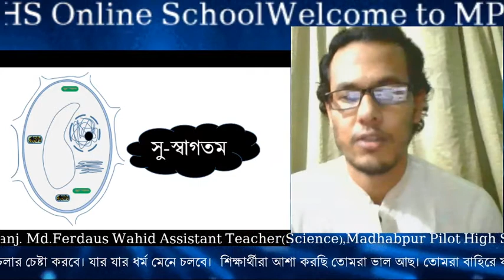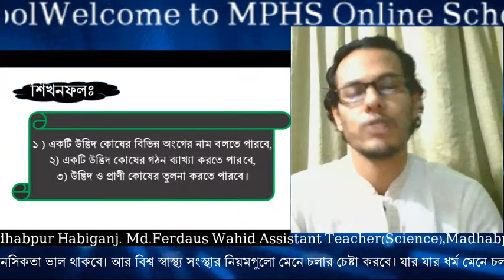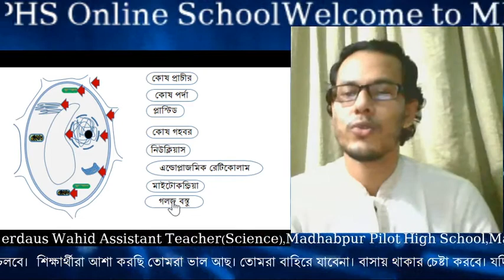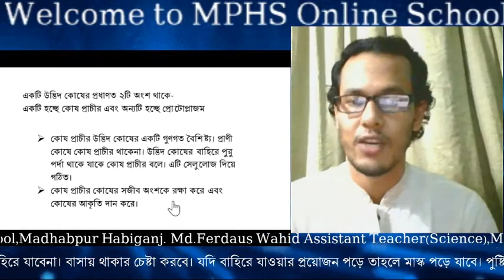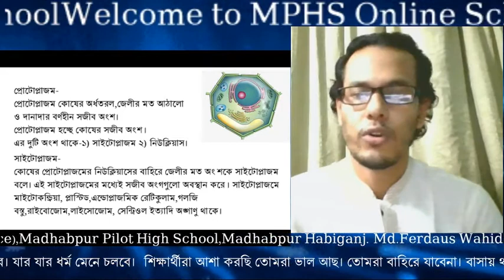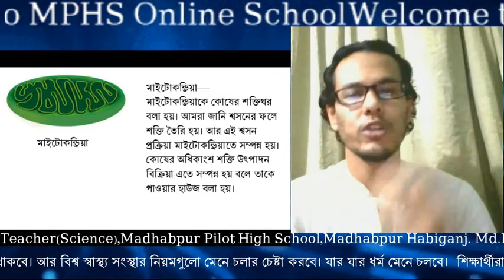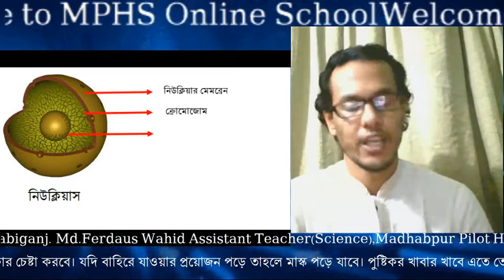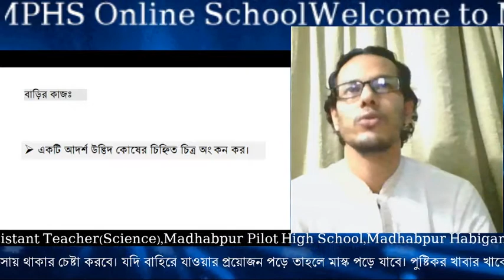ক্লাস ৭,কোষীয় সংগঠন ১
একটি আদর্শ উদ্ভিদ কোষের গঠন ব্যাখ্যা করতে পারবে।